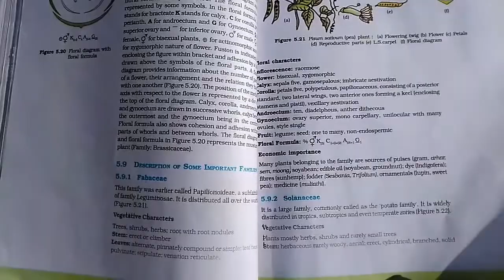Trick floral family examples